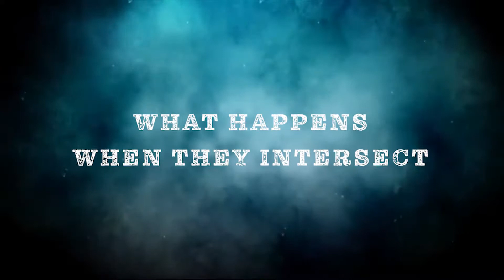OFFICIAL TEASER : Love You Forever by Abbyshek Chandra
Novel : Love You Forever
Written by : Abbyshek Chandra
Published by : Srishti Publishers
Teaser by : Abbyshek Chandra & Vagisha Kartik